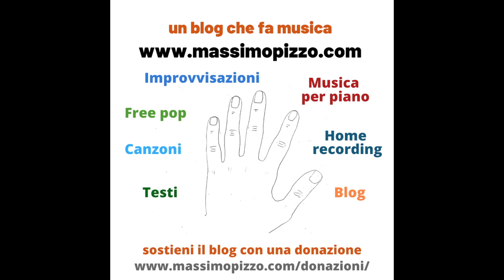SUD WAVES QUARTET n.9 (Massimo Pizzo)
Con il pezzo n.9 e n.10 ho concluso felicemente anche la parte musicale, in home recording da solo, di un racconto in cui parlo di musica, di jazz, a Napoli e non solo, attraverso un gruppo inventato dal nome Sud waves quartet. Vi invito a scaricare il pdf se vi fa piacere dal mio blog musicale, (massimopizzo.com). Tutti i dieci pezzi invece sono ascoltabili in una delle playlist del mio canale youtube. 🙂